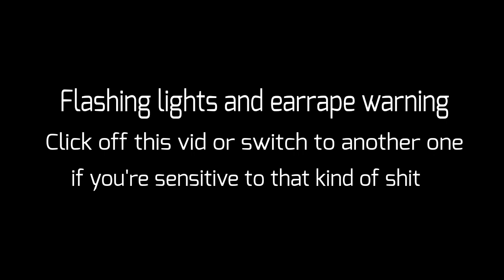I Just Can't Stop Thinking About Balls (animation meme/TW IN DESC!!⚠️)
TW: Flashing lights, suggestive lyrics/imagery, and loud audio

So uh, hi, it's been almost 2 months since I last posted 💀 So uh, I'm posting this on a Friday and hopefully I'll have more time to work on something on the weekend but have this cool meme with Gosha (he's from a Russian show called Бесит btw) and have a good day/night, my friends! I have to go do homework now and expect memes of DF now cus I got back into it again. Anyways, bye fr! 🥰🥰💕💕

Character: Gosha (belongs to Fedor Comix)